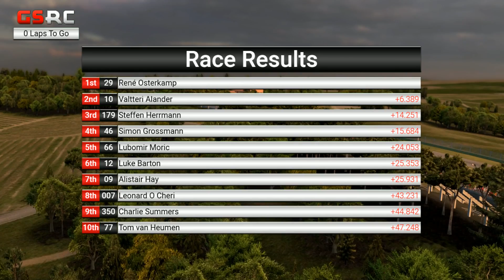iRacing | AOR Formula Renault 2.0 | S11 | R7: Imola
The AOR Formula Renault 2.0 Championship is live with Round 7 of Season 11, featuring a Feature Race + Sprint Race at Autodromo Enzo e Dino Ferrari - more commonly known as Imola!

AOR is proudly powered by: Hype Energy Drinks | Elgato Gaming | Thrustmaster | GT Omega Racing

Played on iRacing

About AOR:
iRacing
rFactor 2
Assetto Corsa
and more!